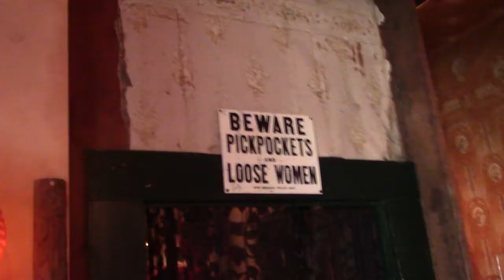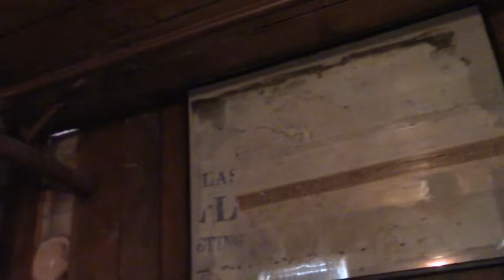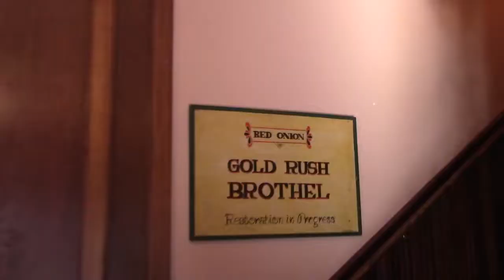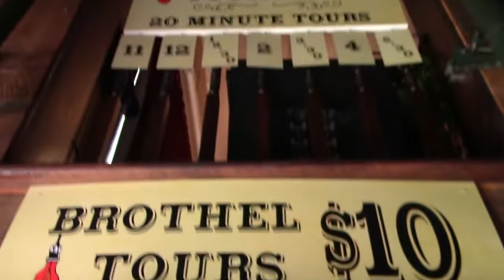Touring through the Red Onion Saloon in Skagway, Alaska